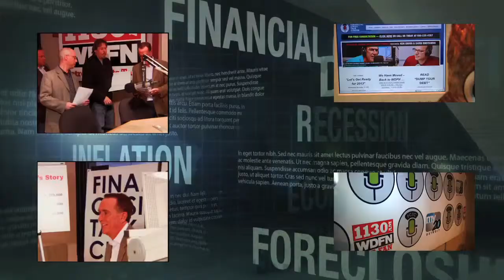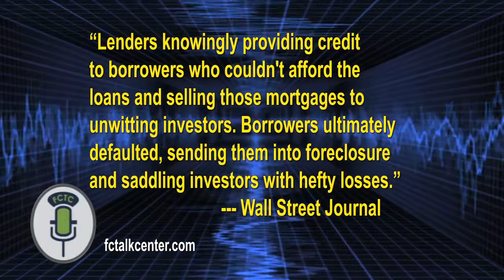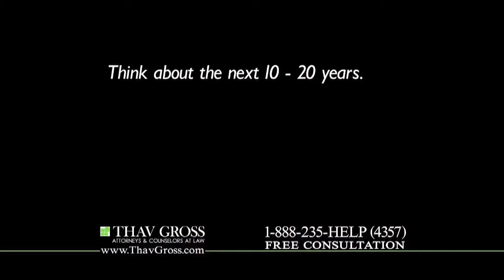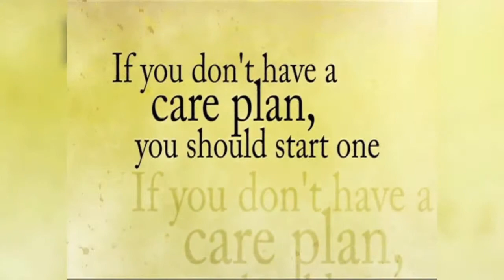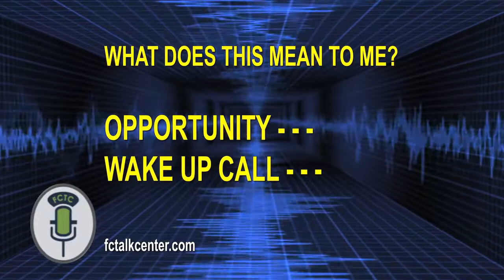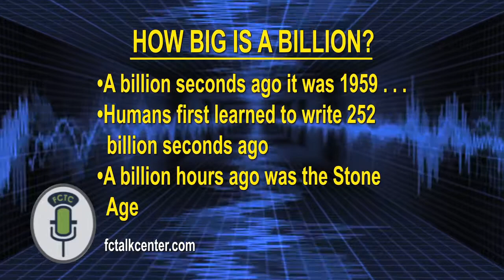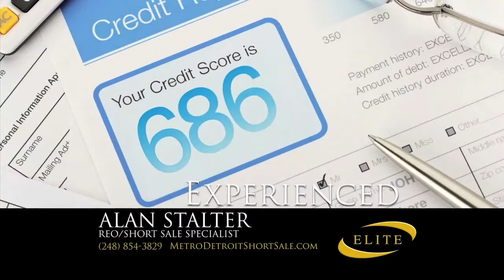"Money" - Part 1 FC Talk Center August 31, 2014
The Financial Crisis Talk Center (www,fctalkcenter.com) is a Radio and TV Show that began in 2008, at the beginning of the Financial Crisis. The radio show airs on Saturday mornings, 8:30 to 10 AM, on WDFN 1130 AM Radio (On iheart and the TV show is on Sunday's at 1:00 PM on WMYD, MyTV20 in Metro Detroit. Attorney, Leader in the Law and Author Ken Gross is the host, along with David Einstandig, Co-host, Brian Small and Jenny Lingl from the law firm, THAV GROSS (www,thavgross.com). The show covers the latest up to date political and financial news events effecting individuals and small business - and boasts a unique, creative and often fun approach to addressing critically important issues.